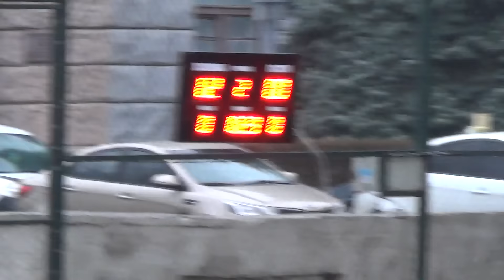X1 Dev Pro